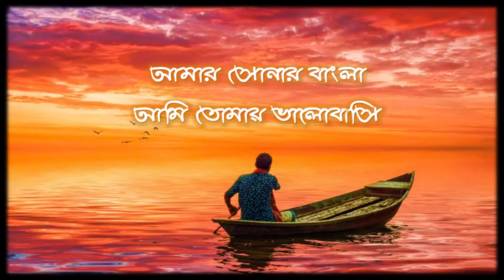আমার সোনার বাংলা (Amar Sonar Bangla) by Surangan Team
The 34th Annual Convention of Federation of Bangladeshi Associations in North America (FOBANA) -2020